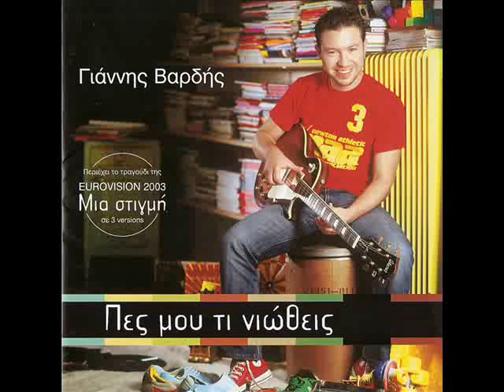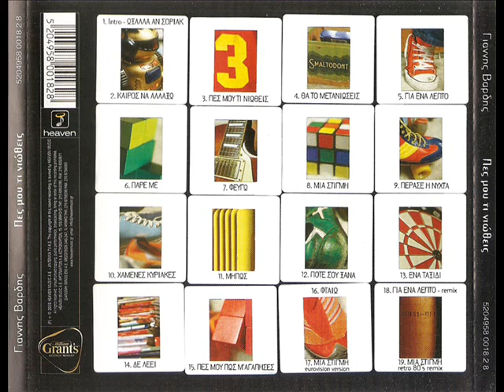ΓΙΑΝΝΗΣ ΒΑΡΔΗΣ INTRO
CD : ΠΕΣ ΜΟΥ ΤΙ ΝΙΩΘΕΙΣ
HEAVEN MUSIC 2002, 2003